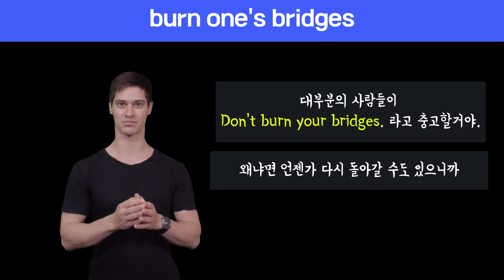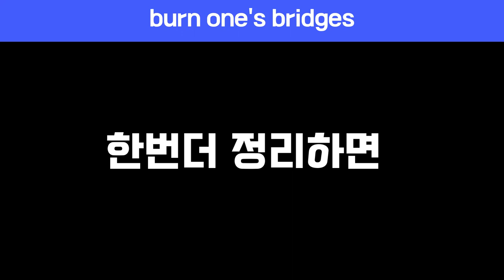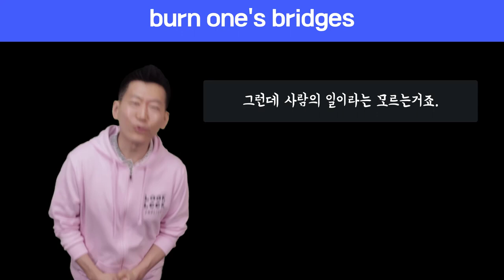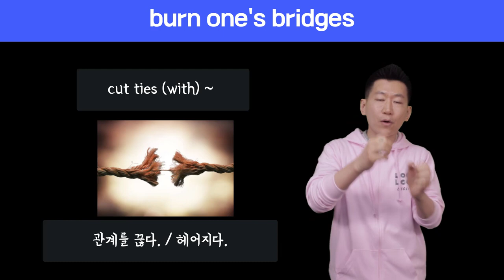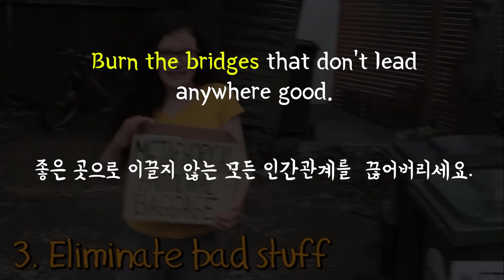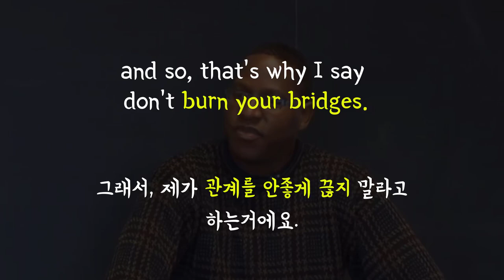🔥 원어민표현 #87. burn your bridges|미국영어회화100 (feat. cut ties)